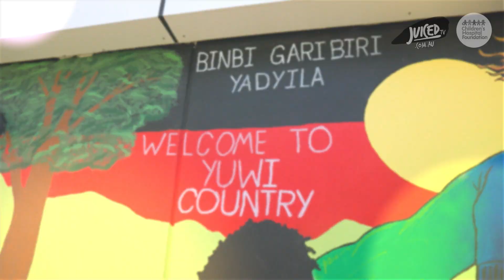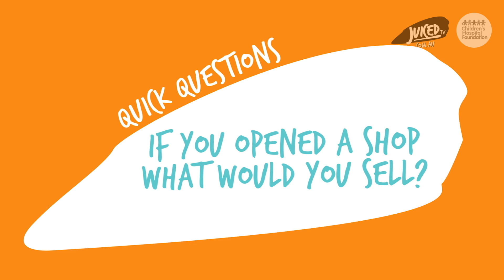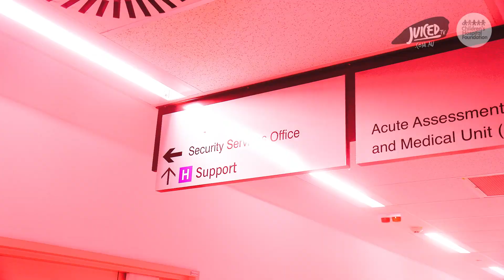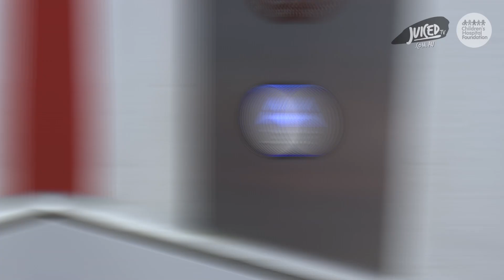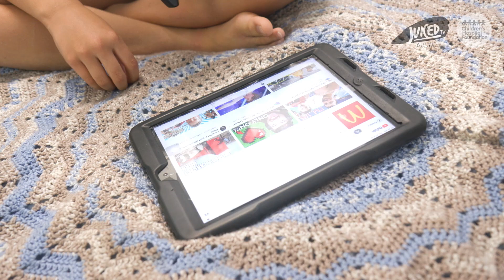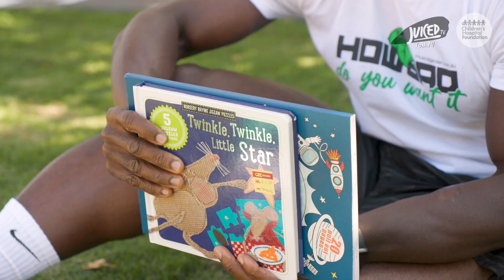MOOVIN' AND GROOVIN' MACKAY!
We were stoked to back Moovin' and groovin' at the Mackay Base Hospital for the 3rd time!

You're in for a treat this episode with the Mackay Security Team solving a mystery, Kay from Muscle Garden sharing exercise tips, Kangaroos at Cape Hillsborough, and of course our fabulous superstar hosts who shared about their lives, families and culture.

Big thanks to the team from the Mackay Base Hospital for the incredible memories, we cannot wait to be back!

VIDEO CREDITS:
Title: Kangaroos Sleeping